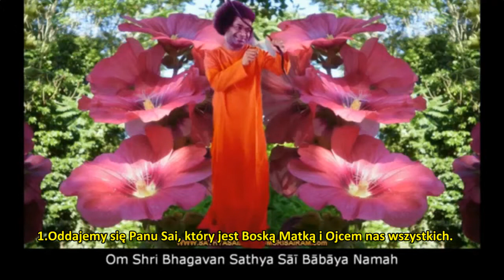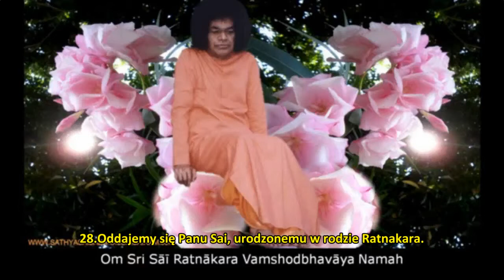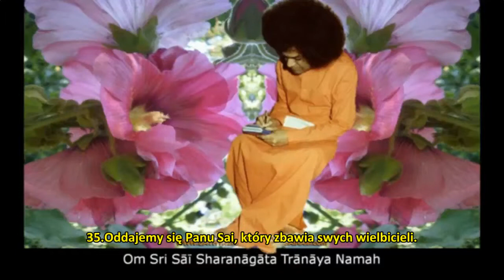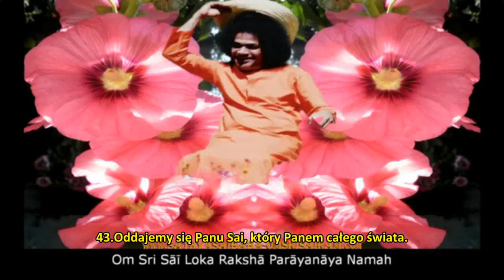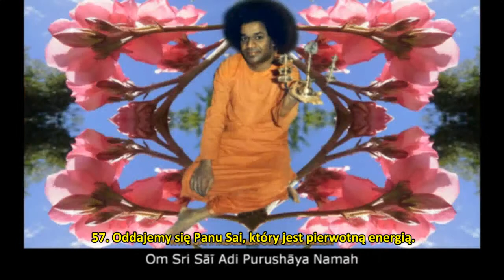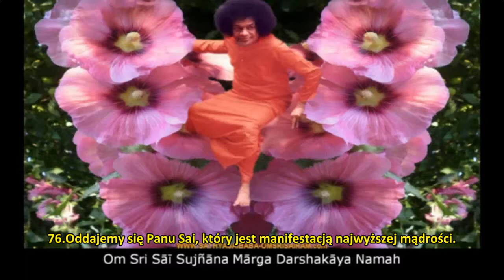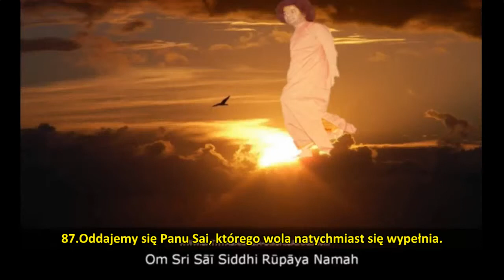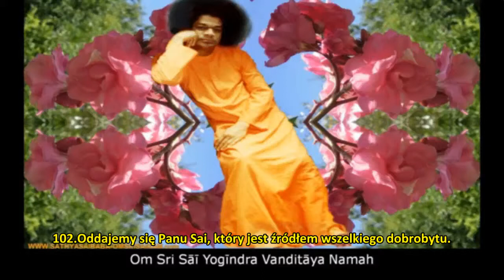108 imion Śri Sathya Sai (3)_napisy PL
Napisy: Leszek